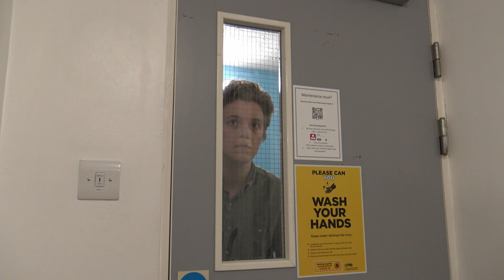Past, Present & Future